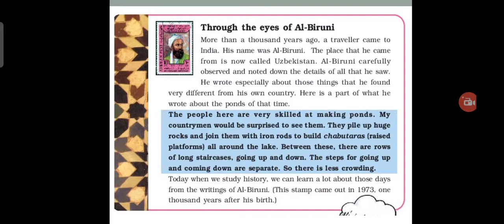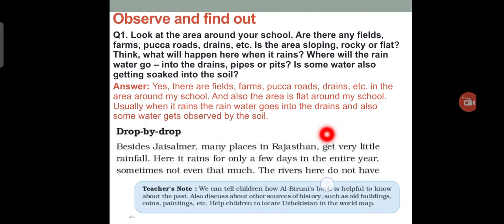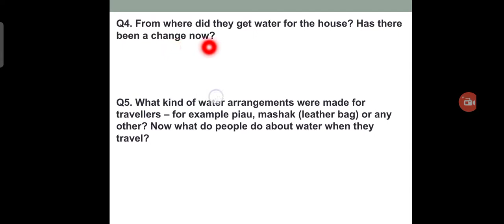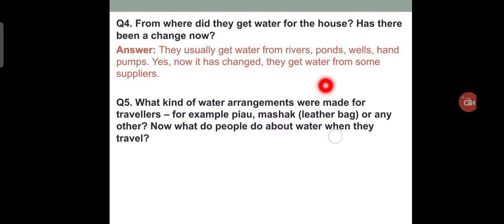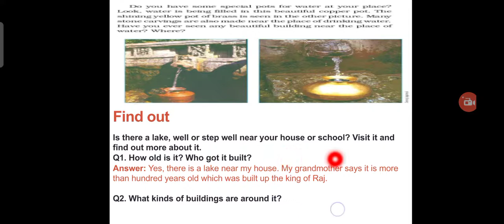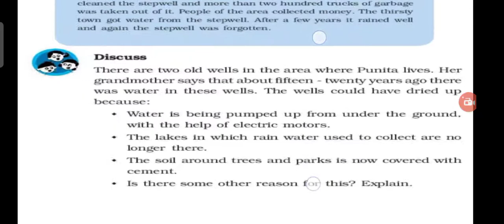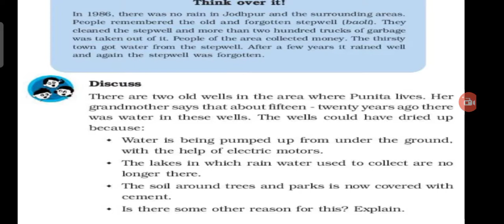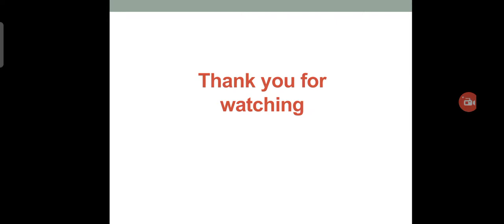Class V EVS Ch 6 EVERY DROP COUNT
Chapter explanation plus Solution of Questions  Answers